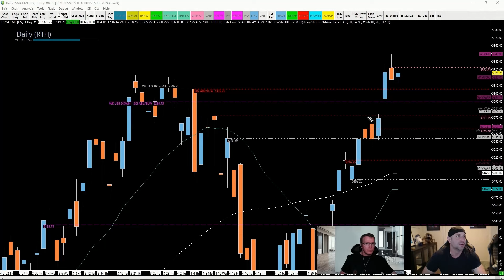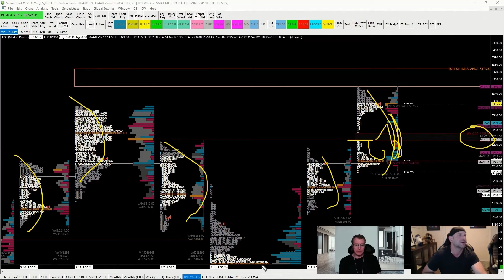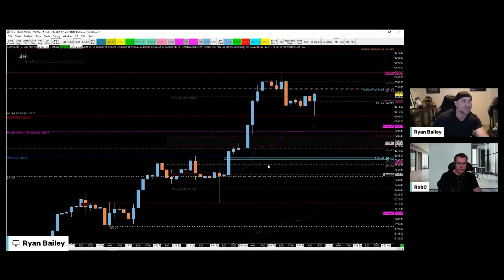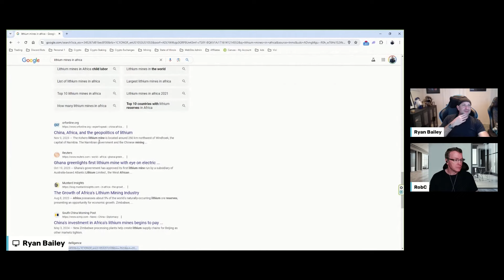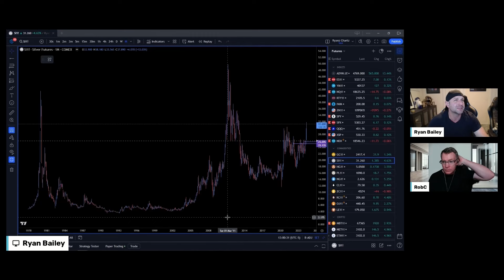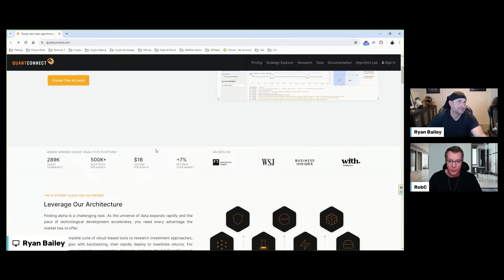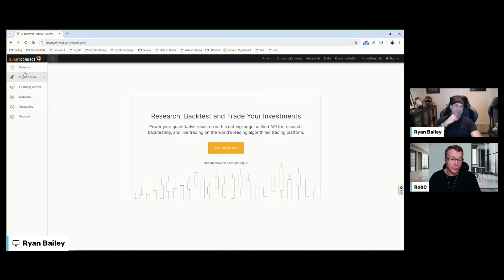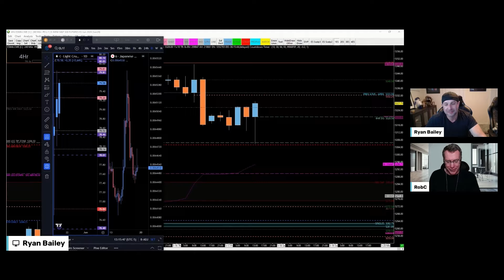The Edge: A Podcast For Day Traders - Episode 4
After a short break Rob and I are back and we go over the weeks trades in the S&P 500 as well as what we are looking for next week. We also touch on the VIX, Metals, and Machine Learning. Check out the Full Video for more!

(Apologies about the sound quality of the microphone. The wrong input was selected causing the web came to be our default today.)

Cheers
Ryan Bailey